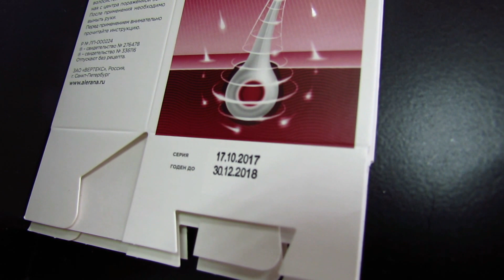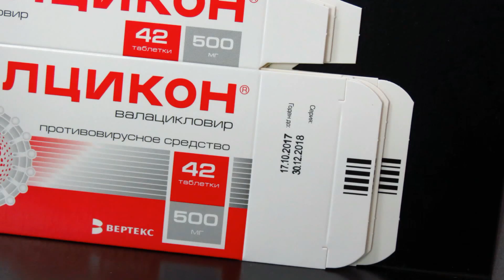Автономный кодировщик картонной упаковки (рефидер)